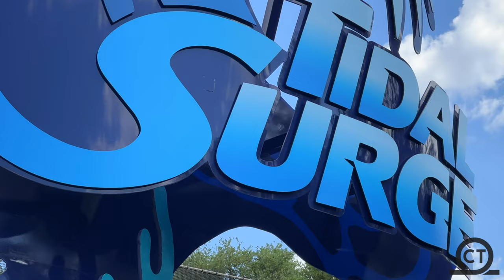(4K) Tidal Surge - Sea World San Antonio Ride Off-Ride 2022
Get an in-depth look at the new for 2022 ride Tidal Surge! This S&S Screamin’ Swing is super fun as it goes over the water as well!